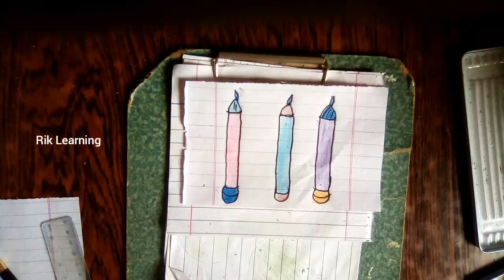😍Learning How to Draw, My Drawings Practice✍️, Easy Drawings✏️